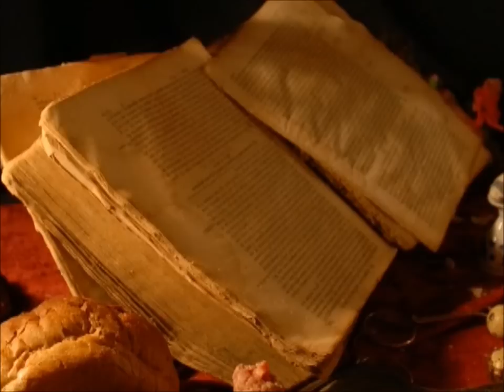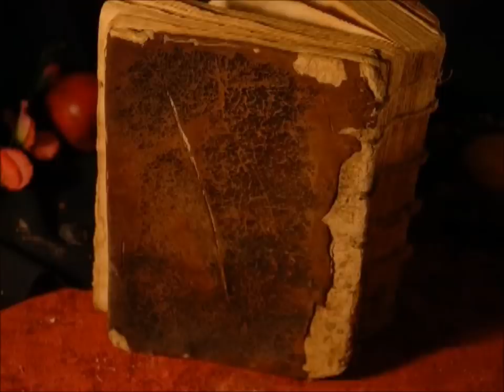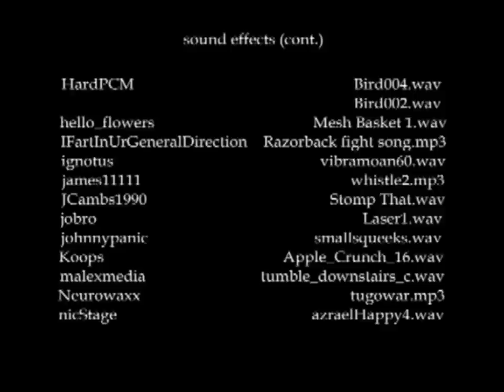Vanitas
Dancing lobster, flying knife... The mysteries of love, creativity, war and death played out by the items of a dinner table-come-to-life!

Official Selection at the New Cinema Festival (FNS), Montreal, Exground Film Festival, Wiestbaden, Germany, Message to Man Film Festival, Moscow and the National Screen Institute Short Film Festival.

A still life comes to motion turning the lives of objects upside down. Vanitas means vanity. In Art History it is known as the 17th century genre of Northern European Rennaissance still life paintings typically commissioned by the newly arisen affluent middle class of Protestant societies to depict the grace of material abundance but also the transience of Earthly riches.

Attraction, cooperation and strife unfold among the objects of a crowded table to bring about the tragic demise of their universe. The comic tone of this unfortunate tale summons laughter as the best ally in the face of apocalyptic folly. Vanitas is a 21st century end-of-modernity filmic resurrection of a painterly style that marked the beginnings of the modern spirit.

The film was shot in my living room, at a frantic almost non-stop rate in the span of a few short days as I had to race with the transcience of matter manifested in the stench and deterioration of the food used in the shoot. The intense scent of fruit and flowers mixed with the odour of animal corpses permeated my body and reminded me constantly about the abundance of life and the decomposition of death my film (and the Northern Rennaissance painting it referred to) was talking about. I hope that the viewers can get a whiff of that nauseating, awfully awesome, life-death perfume while watching the film.

Vanitas was supported by Bravo!Fact and was screened at film festivals around the world.